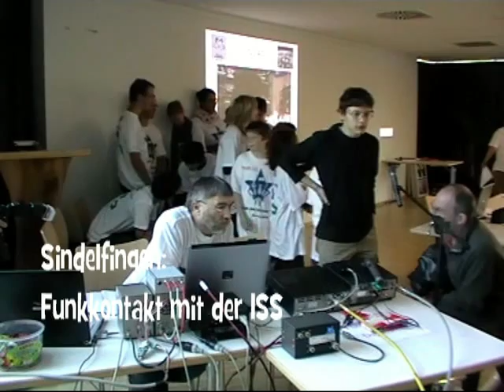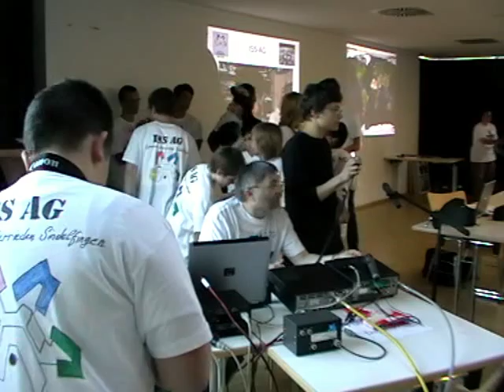Sindelfingen: Funkkontakt mit der ISS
Funkkontakt ISS, ISS AG, Gymnasium Unterrieden, Sindelfinger Zeitung, Böblinger Zeitung, SZ/BZ